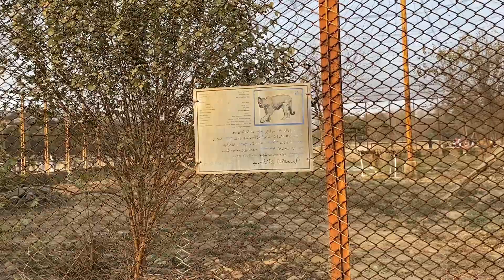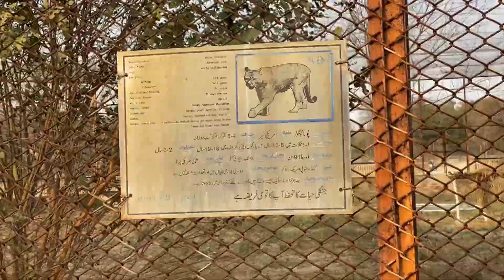SAFARI ZOO LAHORE | HASSAN 383 VLOGS | VLOG 28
IF U ENJOYED THE VEDIO PLEASE DO LIKE SUB AND SHARE
ITS MY INSPIRATION TO MAKE MORE FOR YOU.